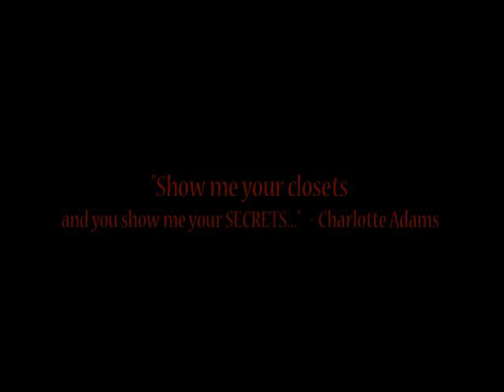Closet Confidential: A Charlotte Adams Mystery Book Trailer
The latest of Mary Jane Maffini's, Charlotte Adams Mysteries. Closet Confidential.